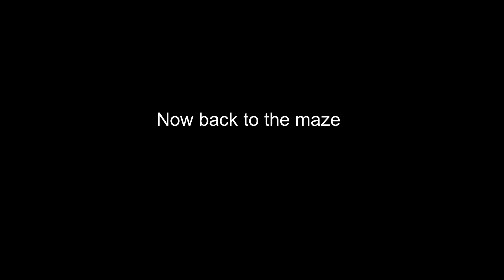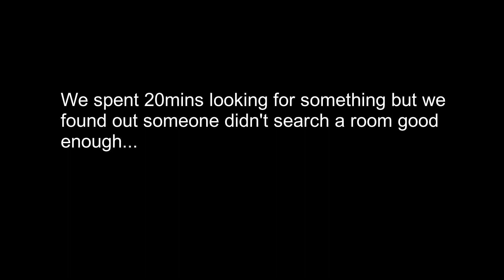We found a way out of the maze but...